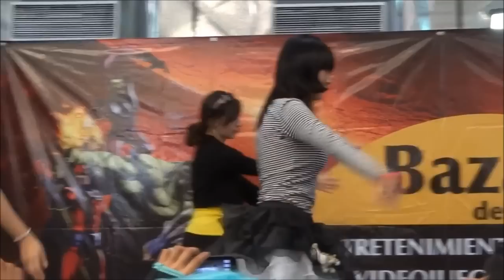Ai Music - Nanchatte Renai / Give me Love [25-01-14] -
Covers Nanchatte Renai / Give me Love by Morning Musume.

Presentación del grupo fan idol Ai Music en el evento Idol Project ALL STARS en el Bazar Games.